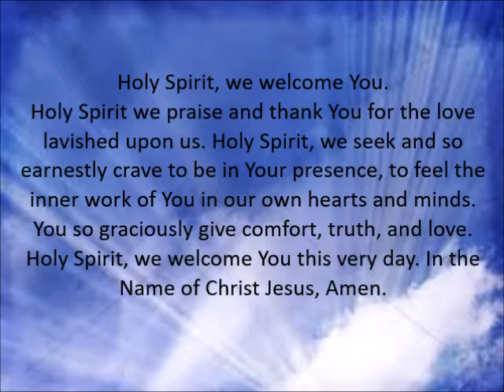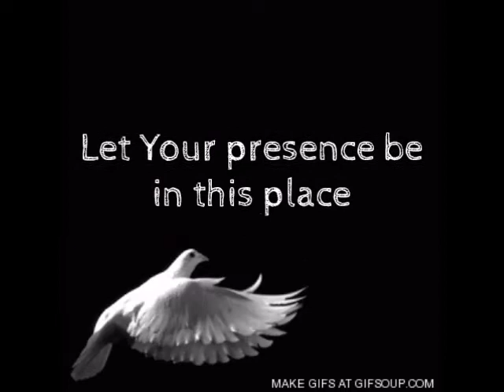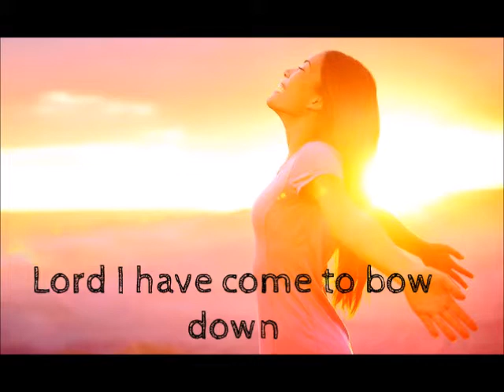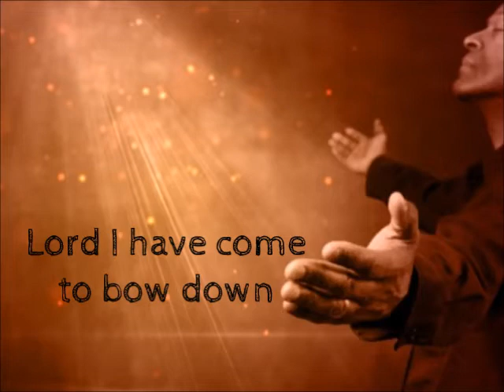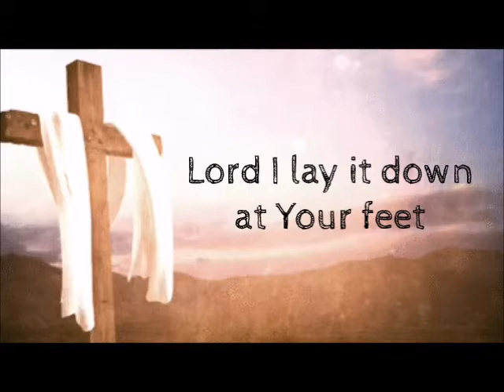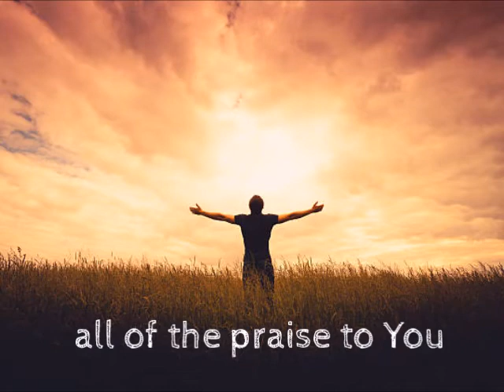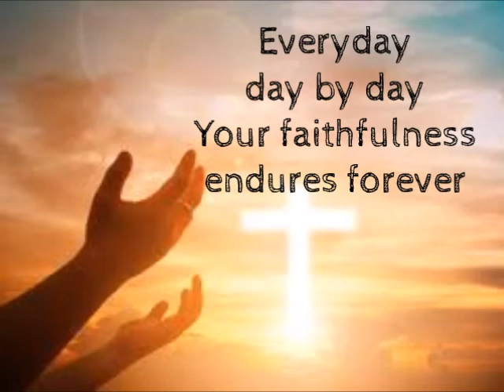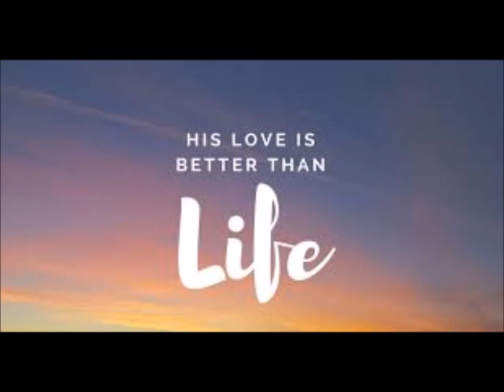A worship compilation by Gilbert Thera & Nusound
A Worship compilation sung by Gilbert Thera and Nu Sound
Be  blessed

1.
We welcome You in this place (2x)
Holy Spirit please come and take over now
Lord we welcome You in this place

Let Your presence be in this place (2x)
Let Your presence be in this place

Let Your glory fall down in this place (2x)
Let Your glory fall down in this place

2.
Lord I have come to worship
Lord I have come to bow down
With my hands
Lifted to You
Singing this song
of praise
In total adoration

3.
All of the praise
and all of the glory
Dominion and power
Honor and Majesty
All that I am and ever want to be
Lord I lay it down at Your feet

'cause all of the praise
all of the praise to You

Dominion and power
honor and majesty
are forever and ever oh

We give You the praise and glory and honor
Give You the praise and glory and honor 2x
everyday
day by day
Your faithfulness endures forever
even if we're not faithful Lord
You're still faithful
You're still God